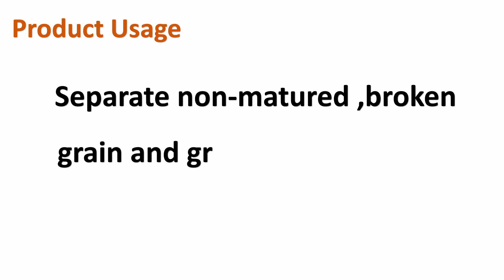HS rice thickness grader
HS Thickness grader is specially designed for separating non-matured grains, broken grains and grass seeds from rice by size of thickness with cylinder sieve.The sieve hole can be customized for different material;Equipped with automatic self-cleaning device on screens, the hole will not be blocked...